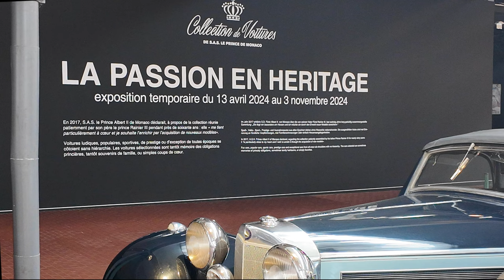De Monaco à Mulhouse: sélection de voitures de la collection de S.A.S. le Prince de Monaco.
Du 13 avril au 3 novembre 2024, le Musée de l’Automobile accueille sa nouvelle exposition temporaire présentant une sélection de voitures de la collection S.A.S. le Prince de Monaco.
C’est l’histoire d’une passion transmise de génération en génération. Épris et féru de belles voitures, le Prince Rainier III a constitué, pendant plus de quarante ans, une collection privée considérable de véhicules anciens, enrichie par son fils le Prince Albert II, dont certains modèles seront présentés pour la première fois au Musée National de l’Automobile – Collection Schlumpf à Mulhouse. La collection de S.A.S. le Prince de Monaco, est construite autour de coups de cœur et souvenirs de la dynastie et de la vie familiale.
L’exposition évoque plus d’un siècle d’histoire de la famille princière à la lumière de sa passion de l’automobile en présentant une vingtaine de voitures, dont une Lotus Seven IV de 1971, la première Motocyclette Humber d’Albert Ier, une voiture de rallye et une Formule 1.

From 13 April to 3 November 2024, the Musée national de l'Automobile in Mulhouse (France) is hosting a temporary exhibition featuring a selection of cars from the collection of HSH the Prince of Monaco.

Vom 13. April bis zum 3. November 2024 zeigt das Musée national de l'Automobile in Mulhouse (Frankreich) in einer Sonderausstellung eine Auswahl von Fahrzeugen aus der Sammlung Seiner Majestät des Fürsten von Monaco.